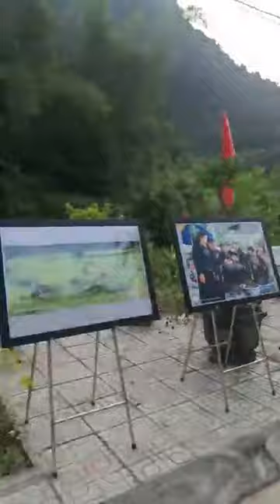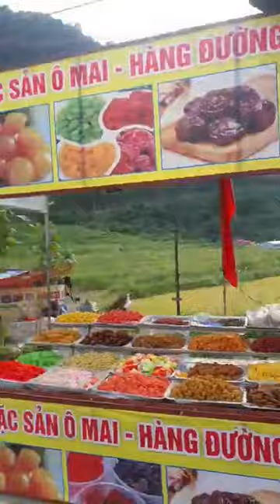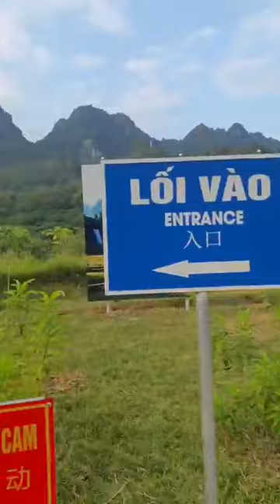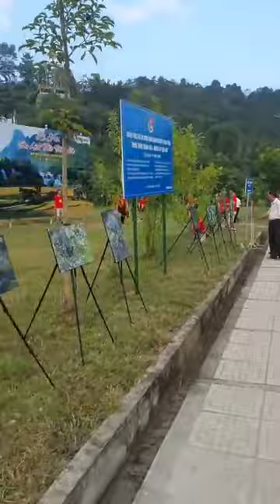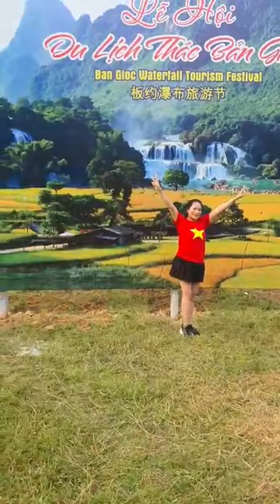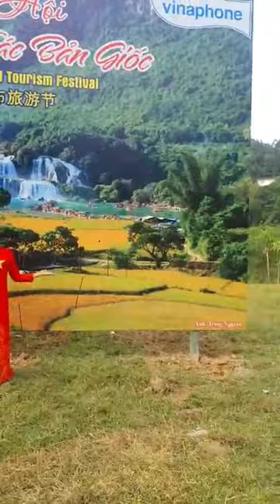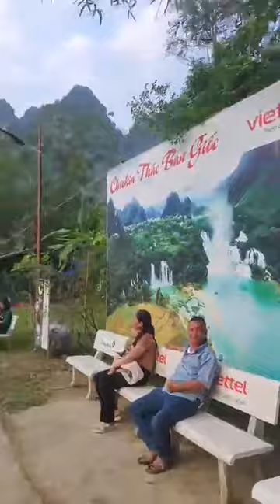Lung linh đêm hội Thác Bản Giốc Truyền hình Cao Bằng 2023